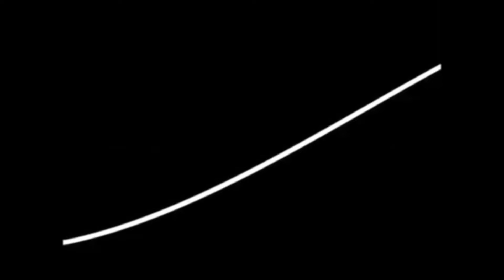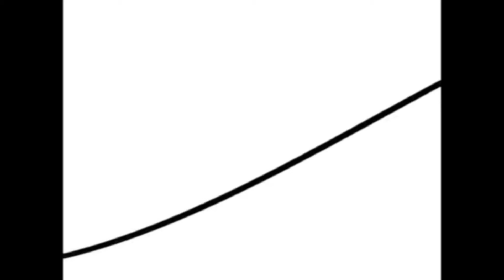Apparat - Arcadia [HQ]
I've always liked the music video uploaded by EL BOGO, so I made a video remix with higher video quality and some other changes.

Original animation created by Emmanuel Ho for the music video "The Owl" by I Love You But I've Chosen Darkness.